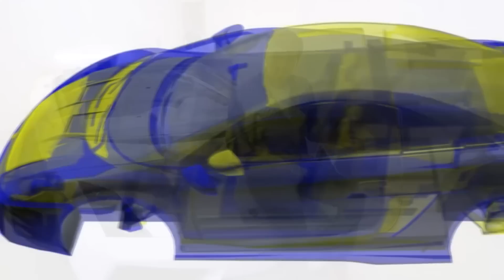Самодельный Ламборгини Replica Gallardo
Самодельный Ламборгини ReplicaGallard
КАНАЛ МАШИНАТОРЫ